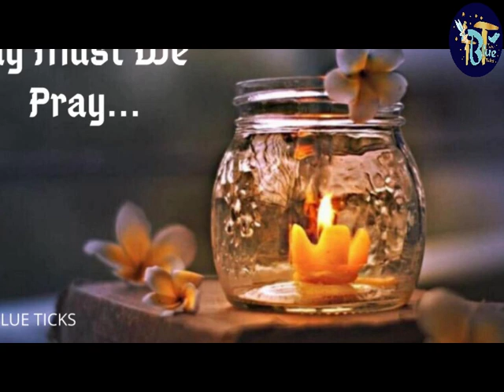Why Must We Pray...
PRAISE | COUNT | JACKPOT

An On the go video explaining & highlighting the importance of prayer in our lives. Motivating you to believe in the power of prayer and chanting of mantras.